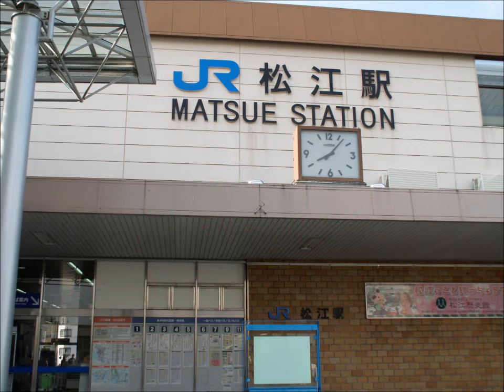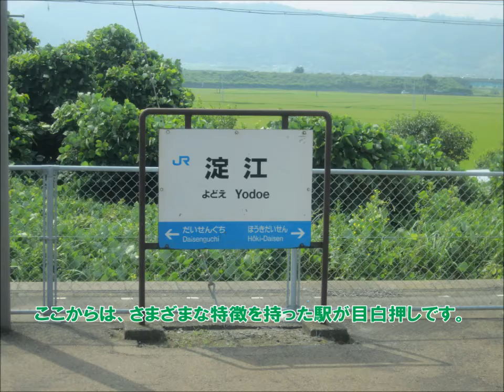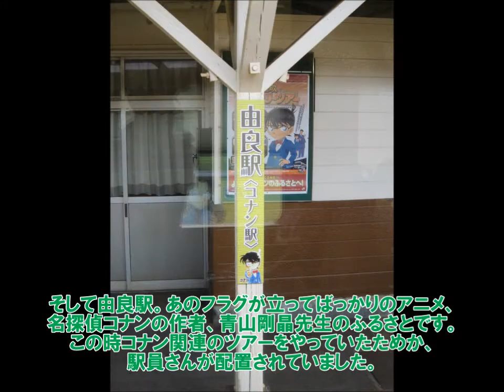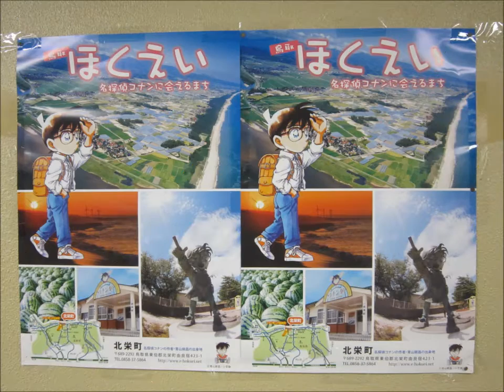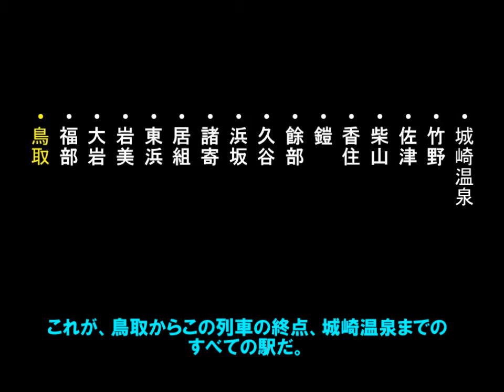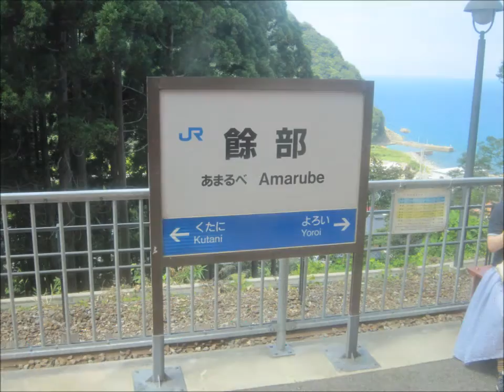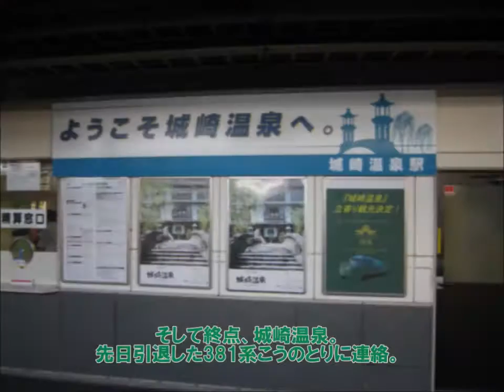【鉄道旅ゆっくり実況】西日本鉄道の旅 4日目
何とか年内に仕事が終わった。。。
ということで、西日本鉄道の旅、完結編です。

音楽引用元
音楽素材 魔王魂